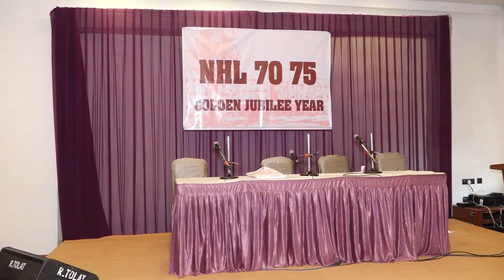NHL MEET 2020 : PART - 2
NHL MEET 2020 @ GULMOHAR GREENS GOLF & COUNTRY CLUB